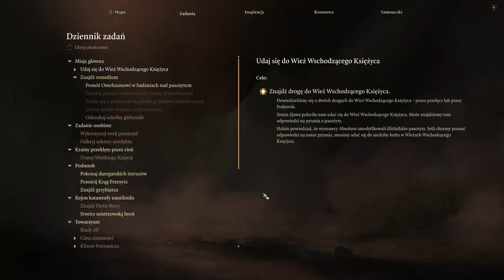Zagrajmy w Baldur's Gate 3 cz. 29 Bombowy Grzybiarz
Wybuchowe grzyby rosną koło drzewa sus.